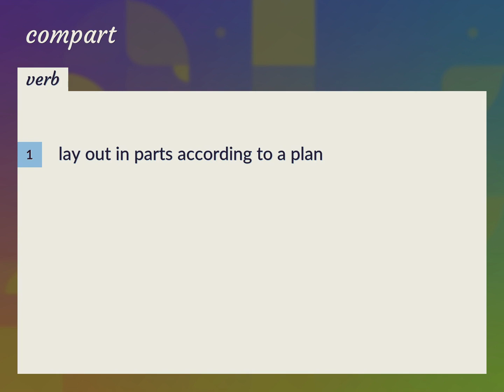Compart | meaning of Compart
What is COMPART meaning?